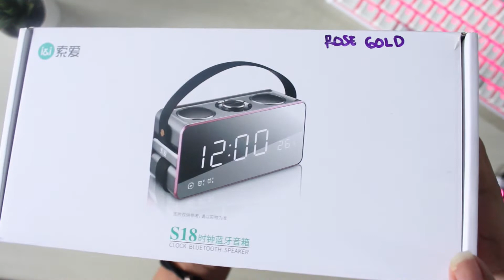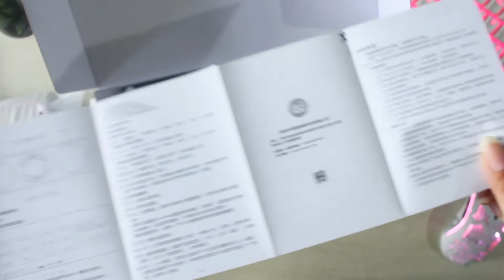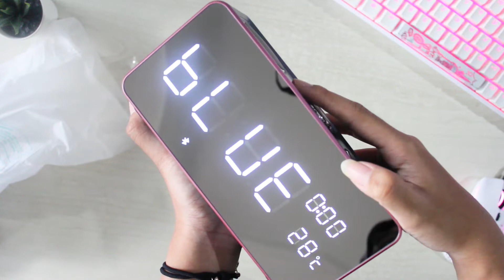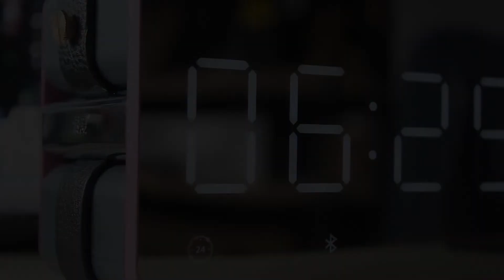UNBOXING SOAIY S18 - SPEAKER BLUETOOTH PORTABLE MULTIFUNGSI! UNBOXING INDONESIA 2021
Soaiy S18 adalah speaker portable dengan berbagai macam fitur,simak di videonya ya!